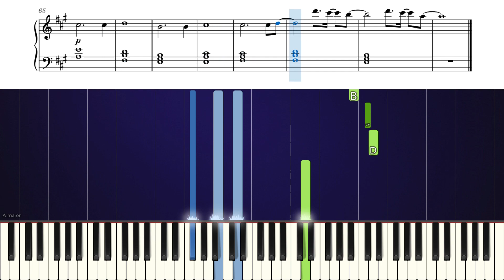Rihanna - Lift Me Up (Black Panther: Wakanda Forever) - Piano Tutorial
Learn how to play Lift Me Up [from Black Panther: Wakanda Forever] on piano!